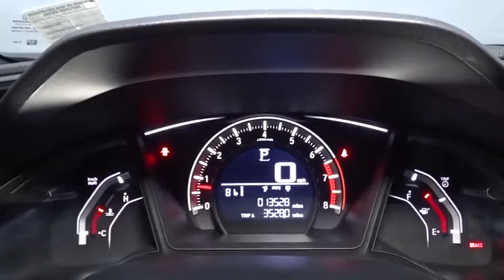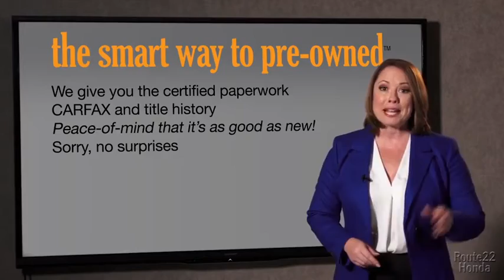2018 Honda Civic Hatchback Hillside, Newark, Union, Elizabeth, Springfield, NJ 185370A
Red  2018 Honda Civic Hatchback available in Hillside, New Jersey at Route 22 Honda. Servicing the Newark, Union, Elizabeth, Springfield, NJ area.
2018 Honda Civic Hatchback Sport - Stock#: 185370A - VIN#: SHHFK7H45JU406989

Honda's STAPLE FUN CIVIC LOADED WITH FEATURES!!! SPORT EDITION AGGRESSIVE STYLING AND CURVES!!! WOW LOW MILES ALMOST NEW!!! CLEAN CARFAX ONE OWNER! SMART WAY TO PRE-OWNED Ever wonder exactly what youre getting when purchasing a used vehicle? Its difficult to know what you're truly getting into when taking on the wheel of a pre-owned vehicle. Luckily, each of our pre-owned vehicles are put through a vigorous 150-point inspection. With the smart way to pre-owned, we include a vehicle history report as well as a title check on every pre-owned vehicle in stock. This way, you know that the vehicle you are purchasing has not been affected by circumstances such as natural disasters (i.e. Hurricane Harvey and Irma), Odometer rollback, Factory Lemon-Law Buyback, Salvage/Rebuilds, Washed Title and road accidents. With the smart way to pre-owned, you and your passengers can feel safe in the seats of your newly-bought, pre-owned vehicle. We invite you to stop in and visit our state of the art showroom conveniently located on Route 22 West in Hillside, New Jersey, just 2 miles West of Newark International Airport. Pre-owned vehicles are sold cosmetically as-is. Vehicles over 7 years old and / or 100,000 miles are sold as-is.PLEASE ASK US FOR YOUR FREE VEHICLE HISTORY REPORT. Note that we make every effort to ensure the accuracy of the information on our site however we use information from and through multiple sources and cannot guarantee accuracy or be responsible for typographical errors. At Route 22 HONDA, We Deliver Like Nobody Else!
1 LCD Monitor In The Front,Radio w/Seek-Scan, Clock, Voice Activation and External Memory Control,Radio: 160-Watt AM/FM Audio System -inc: 4 speakers, 5-inch color LCD screen, Bluetooth HandsFreeLink, Bluetooth streaming audio, radio data system (RDS), speed-sensitive volume control (SVC), 1.0-amp USB audio interface port in front, illuminated steering wheel-mounted audio controls and fin-type roof-mounted antenna,Fully Galvanized Steel Panels,Tires: P235/40R18 91W AS,Body-Colored Front Bumper,Wheels: 18 Alloy,Steel Spare Wheel,Body-Colored Rear Bumper,Front Fog Lamps,Lip Spoiler,Rocker Panel Extensions,Wheels w/Machined w/Painted Accents Accents,Black Side Windows Trim,Compact Spare Tire Mounted Inside Under Cargo,Light Tinted Glass,Fixed Rear Window w/Fixed Interval Wiper, Heated Wiper Park and Defroster,Fixed Interval Wipers,Body-Colored Power Side Mirrors w/Manual Folding,Black Grille,Body-Colored Door Handles,Liftgate Rear Cargo Access,Clearcoat Paint,Fully Automatic Projector Beam Halogen Daytime Running Headlamps w/Delay-Off,Front Cupholder,Glove Box,Front Map Lights,Digital/Analog Display,1 12V DC Power Outlet,Cargo Space Lights,Instrument Panel Bin, Driver / Passenger And Rear Door Bins,Seats w/Cloth Back Material,Remote Releases -Inc: Power Cargo Access,Fixed Rear Head Restraints,Full Cloth Headliner,Leather/Metal-Look Gear Shift Knob,Automatic Air Conditioning,Redundant Digital Speedometer,Power 1st Row Windows w/Driver And Passenger 1-Touch Up/Down,Full Floor Console w/Covered Storage and 1 12V DC Power Outlet,60-40 Folding Bench Front Facing Fold Forward Seatback Rear Seat,Fabric Seating Surfaces,Manual Tilt/Telescoping Steering Column,Systems Monitor,Day-Night Rearview Mirror,Cruise Control w/Steering Wheel Controls,Driver And Passenger Visor Vanity Mirrors w/Driver And Passenger Illumination,Rear Cupholder,Trip Computer,Fade-To-Off Interior Lighting,Gauges -inc: Speedometer, Odometer, Tachometer, Trip Odometer and Trip Computer,Perimeter Alarm,Power Fuel Flap Locking Type,Power Door Locks w/Autolock Feature,Remote Keyless Entry w/Integrated Key Transmitter, Illuminated Entry and Panic Button,Delayed Accessory Power,Outside Temp Gauge,Power Rear Windows,Full Carpet Floor Covering -inc: Carpet Front And Rear Floor Mats,Reclining Front Bucket Seats -inc: driver's seat w/manual height adjustment and adjustable head restraints,6-Way Driver Seat -inc: Manual Fore/Aft Movement,Roll-Up Cargo Cover,Interior Trim -inc: Metal-Look Instrument Panel Insert, Metal-Look Door Panel Insert, Metal-Look Console Insert and Metal-Look Interior Accents,Sliding Front Center Armrest and Rear Center Armrest,Air Filtration,Carpet Floor Trim and Carpet Trunk Lid/Rear Cargo Door Trim,Leather/Metal-Look Steering Wheel,4-Way Passenger Seat -inc: Manual Fore/Aft Movement,Driver Foot Rest,Valet Function,Engine Immobilizer,HVAC -inc: Underseat Ducts,FOB Controls -inc: Trunk/Hatch/Tailgate,Multi-Link Rear Suspensio